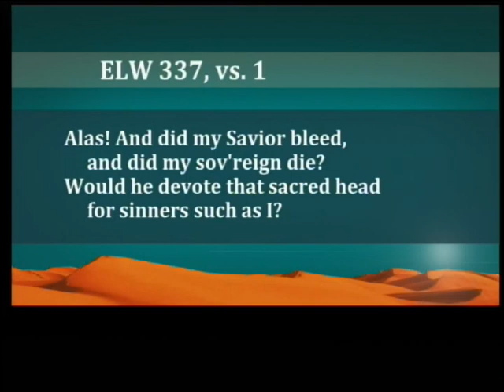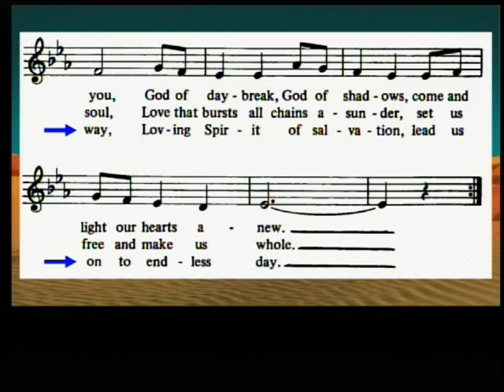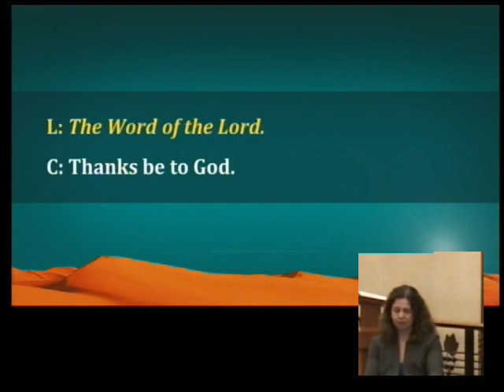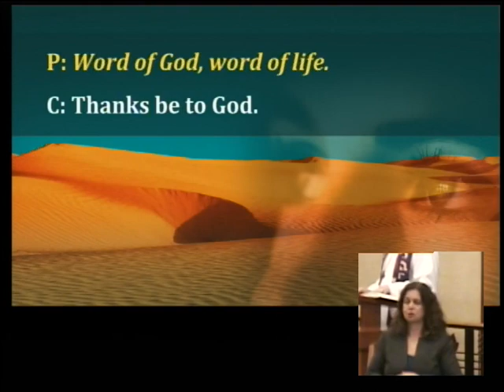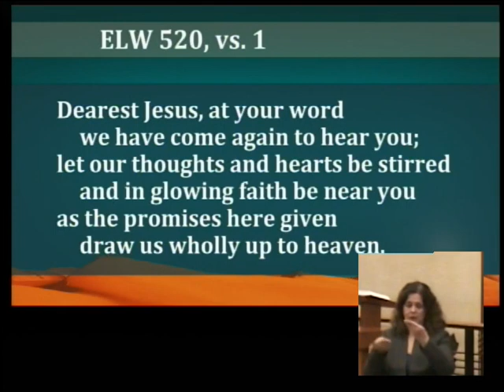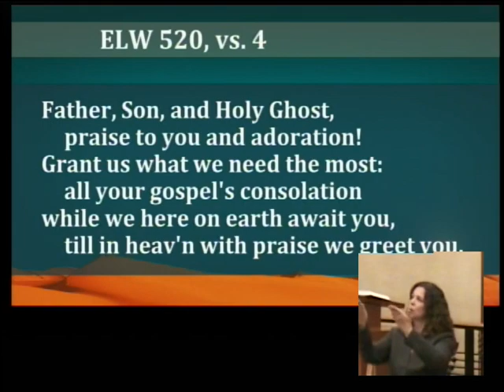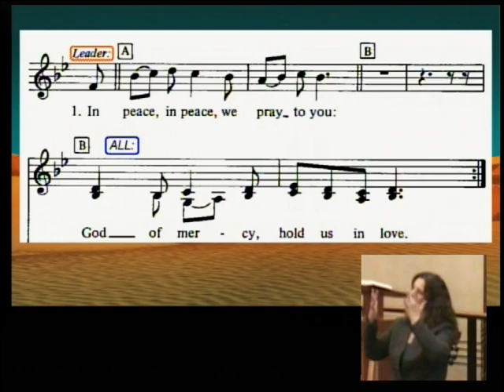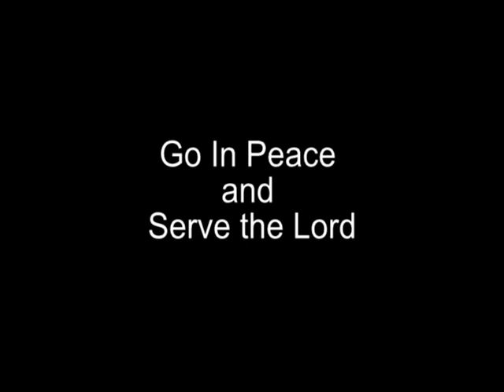Wednesday Lenten Worship March 18, 2020